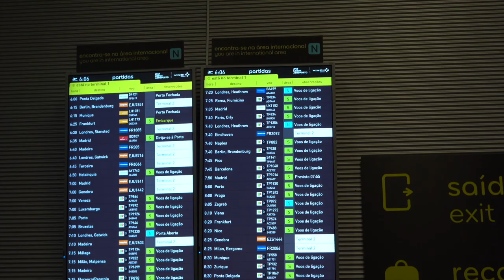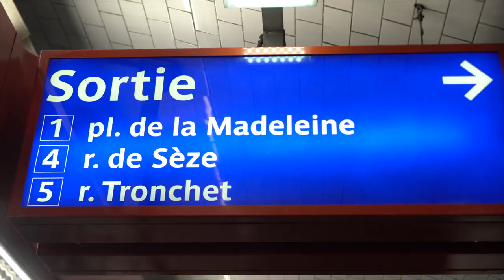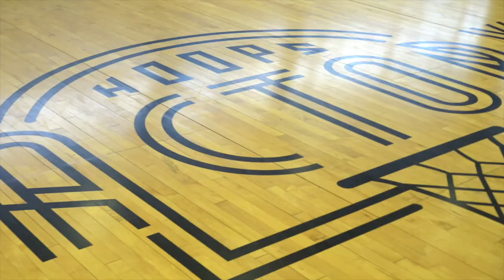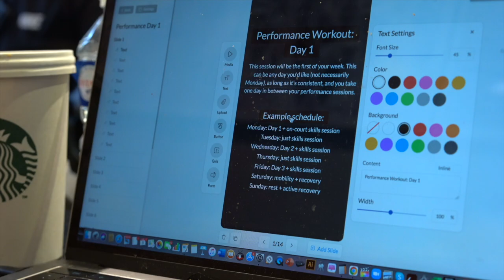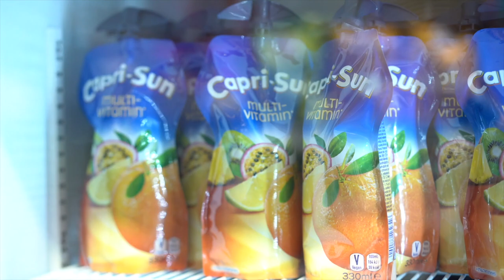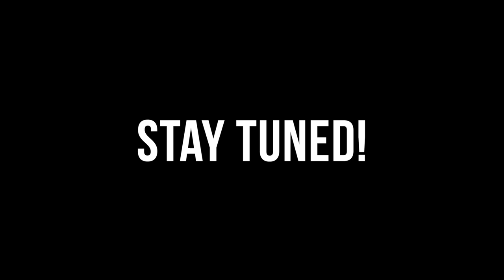EUROPE TOUR VLOG 🌎 Running Basketball Camps & Traveling in Paris, London, and Oslo (GtG Episode 3)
Our ultimate mission is to grow the game of basketball across the globe, and this European Tour was a huge step! We went out on a limb and set up a full 3-week trip to Europe to run camps and build some really quality relationships. This was the first leg of our journey.